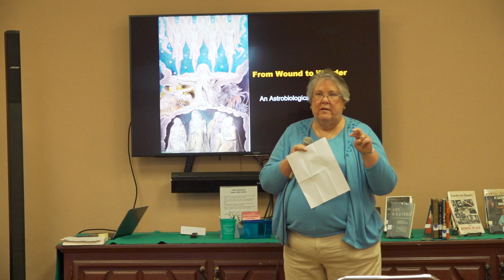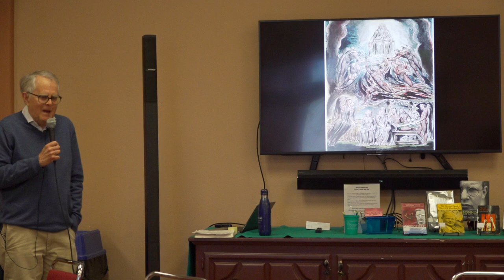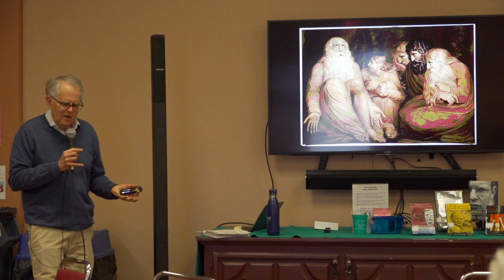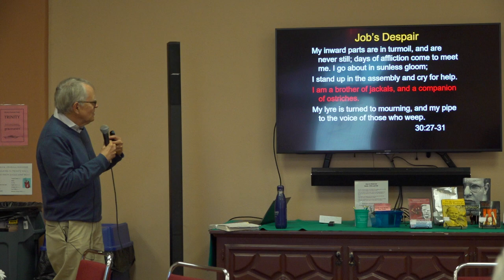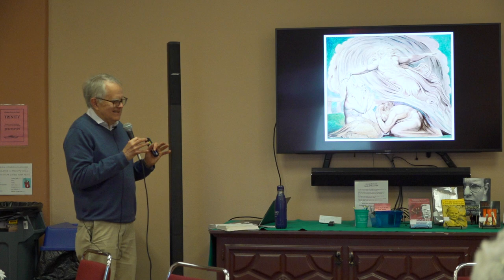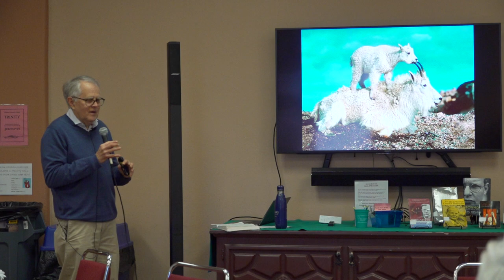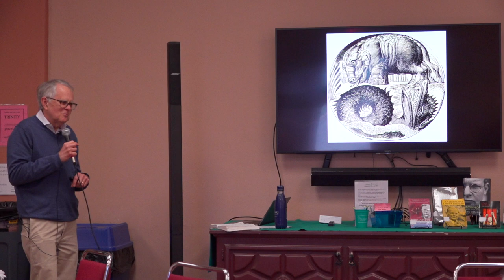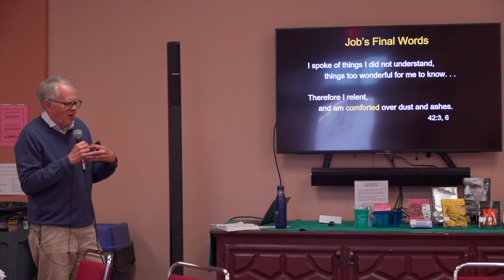4/7/2024 Science in the Church - The Book of Job & Extreme Biology 101 with Dr Bill Brown